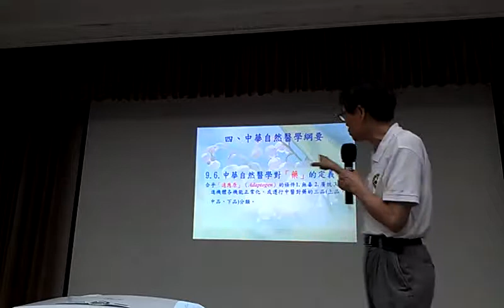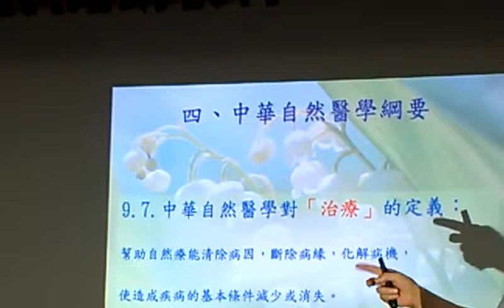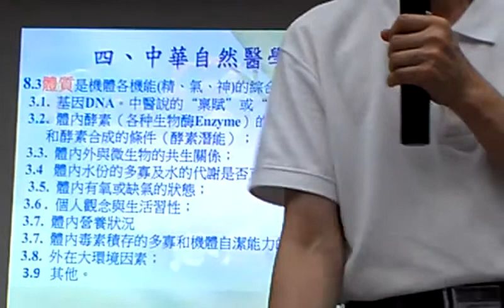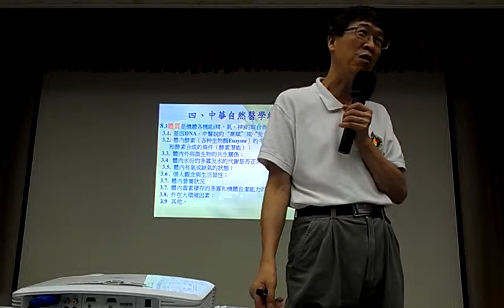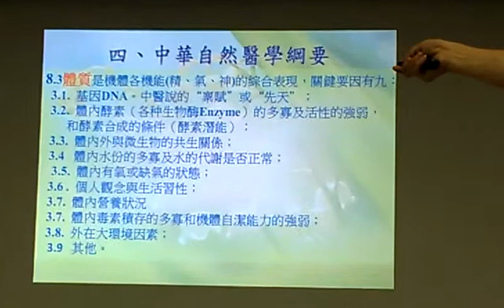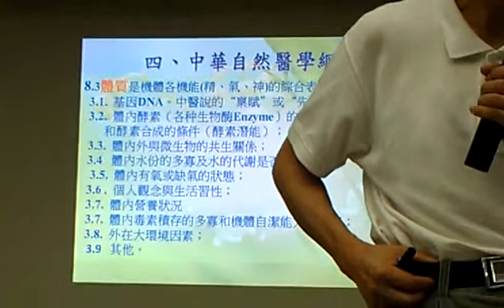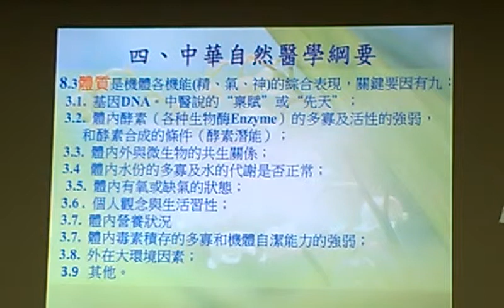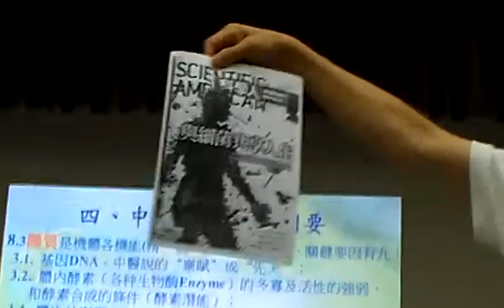自然醫學是上品醫學 體質是什麼？ 2142